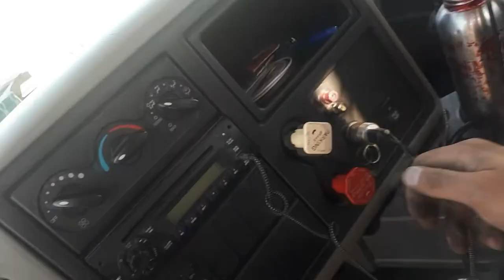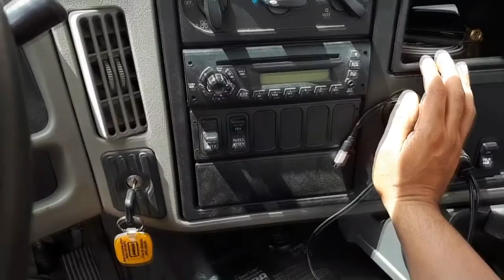Brake chamber repair fail | gladhand mount broke off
I hired a mobile mechanic to replace a brake chamber and this video shows what happened. Also i replaced the gladhand mounts and it broke.
Please watch the whole video as 4000 watch hours are required to become monetized.